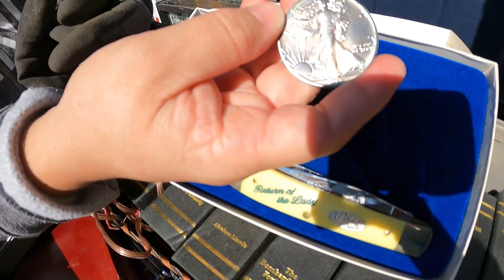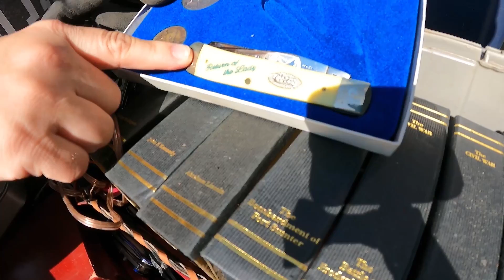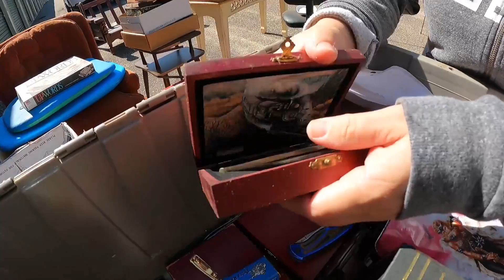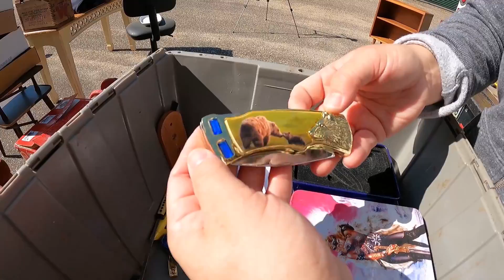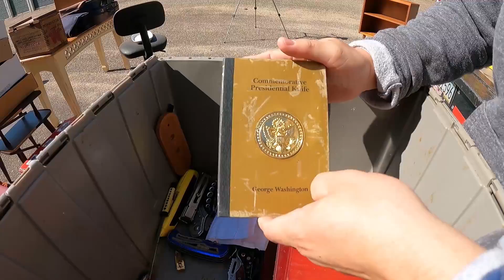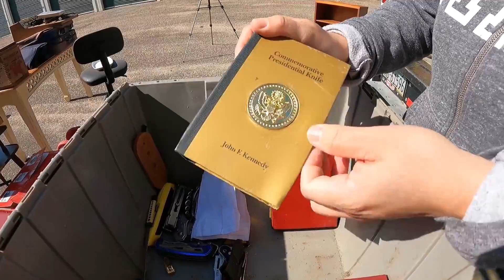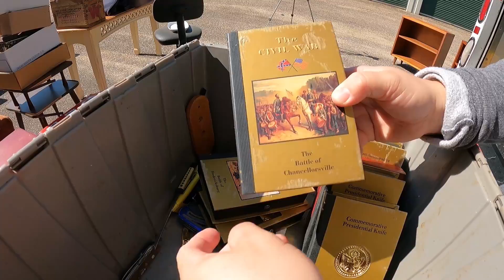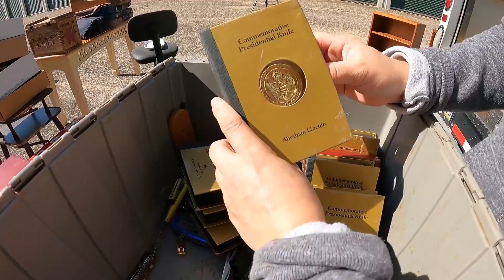EP.36 Encontrei meu primeiro tesouro no storage abandonado (14 vid 5)